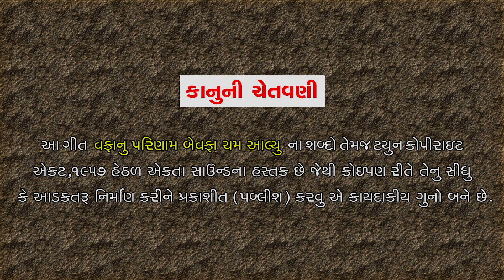Wafanu Parinam Bewafa Cham Aalyu || Vishal Zala || HD Video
To set " Wafanu Parinam Bewafa Cham Aalyu " as your callertune

To set " Bee Ghadi Mara Thaya " as your callertune

To set " Dil Ni Nagri " as your callertune

To set " Kuna Kuna Dil Ne Kon Hamjave " as your callertune

To set " Male Bhagwan Jo " as your callertune

Title : Wafanu Parinam Bewafa Cham Aalyu
Singer - Artist : Vishal Zala
Artist : Gopi Ahir, Jignesh Zala
Recording : Dwarkadhish Recording Studio
Lyrics - Story : Jaymish Sodha
Dop : Mehul Chauhan, Yogesh Chauhan, Dharmendra Chauhan
Edit : Yogesh Chauhan
Sp. Thanks : Vinubhai Solanki
Co-Producer : Dharmendra Zala
Producer : Ramesh Patel
Video By : Raj Digital Studio
Design : Sunny R Patel
Genre : Gujarati Sad Song
Music Label & Copyright : Ekta Sound